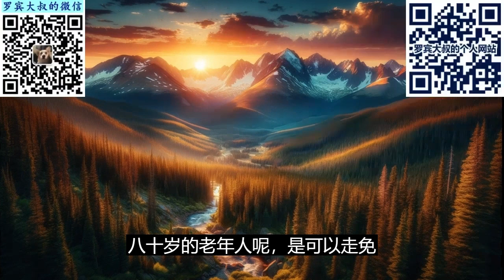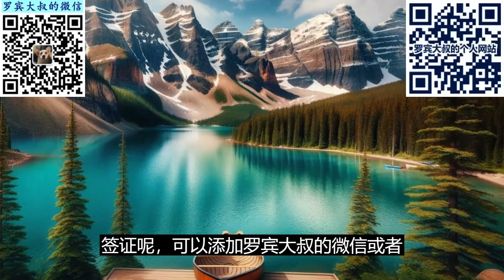老年人如何申请美国签证？（642期 2024/12/18）